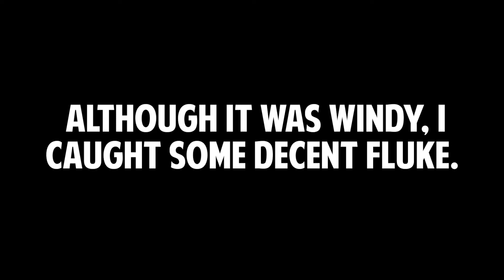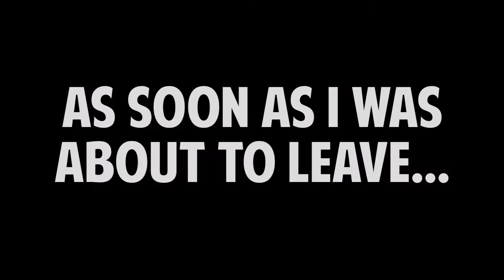FIRST FLUKE TRIP 2019 ON THE KAYAK!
Caught 4 short summer flounder on my kayak.

Bait Used - 2 ounce sinker with gulp shrimp

"Meditate"
Instrumental by Homage